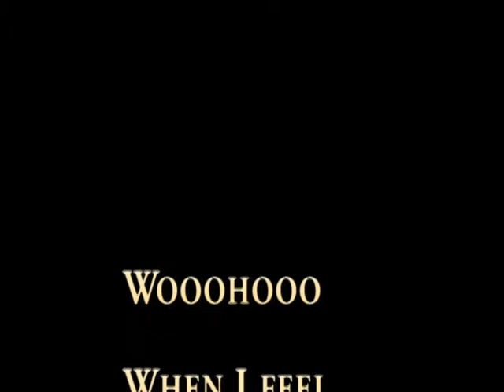Die Engel band live am 14.7.2012 in Leonberg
Live Konzert Ankündigung